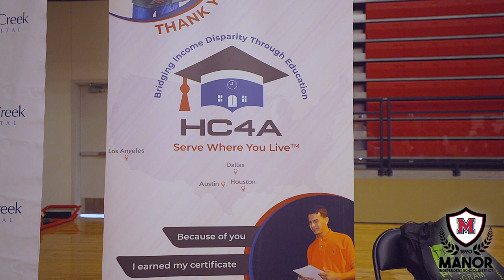Manor ISD 22nd Annual School Resource: Building Our Future_Aug 9, 2022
Manor ISD 22nd Annual School Resource: Building Our Future
Thank you Vendors for making our 22nd Annual School Resource Fair a success for our MISD scholars and families. We were able to serve over 700 families!